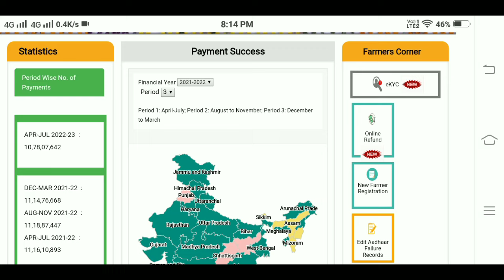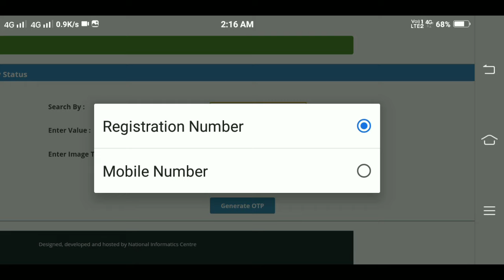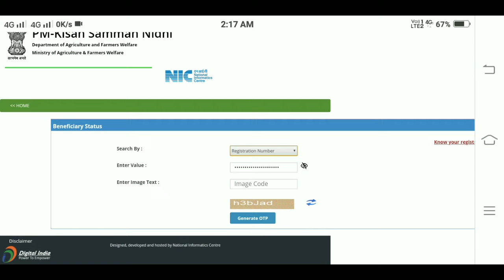अब बिना Otp के beneficiary status चेक नहीं होगा |pm kisan beneficiary status new update| lucky verma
Important Link :-

🙏हेलो दोस्तों🙏 इस वीडियो में बताया गया है कि भारत सरकार द्वारा प्रधानमंत्री किसान सम्मान निधि योजना की वेबसाइट पर बहुत ही महत्वपूर्ण बदलाव किये गए हैं अब आप बिना otp के beneficiary status नहीं देख पायेगें अब आपको beneficiary status देखने के लिए otp की जरूरत होगी।
 धन्यवाद❤

Tags for Refrence :- pm kisan,pm kisan online apply,pm kisan online correction kaise karen,pm kisan benifits,pm kisan beneficiary status check,pm kisan payment,pm kisan yojana beneficiary status,earning pm kisan,pm kisan earnings,pm kisan money recevied without investment,pm kisan beneficiary status check 2022,how to check pm kisan beneficiary status,pm kisan beneficiary status check new update,pm kisan beneficiary status check kaise kare,pm kisan samman nidhi yojna,lucky verma